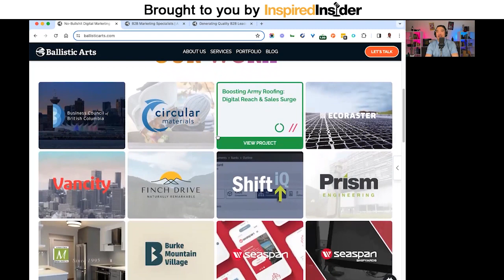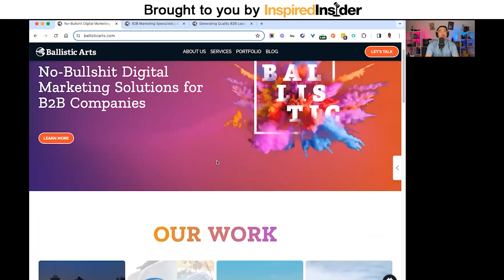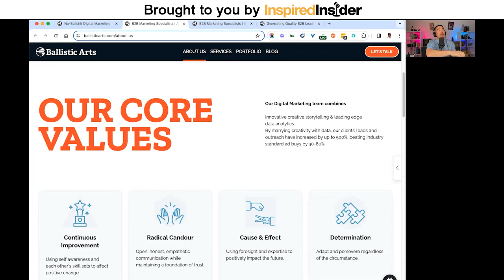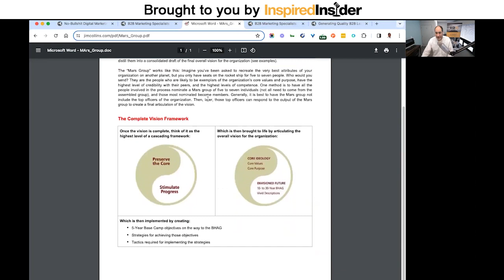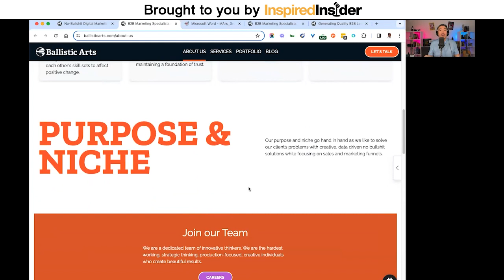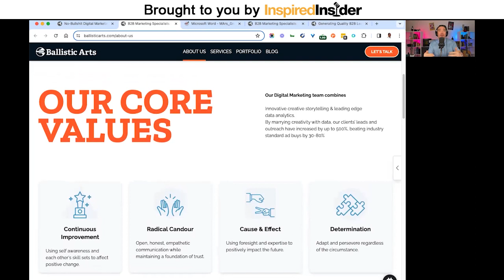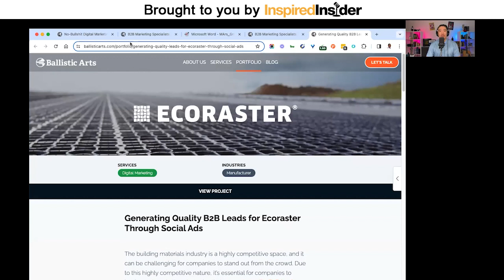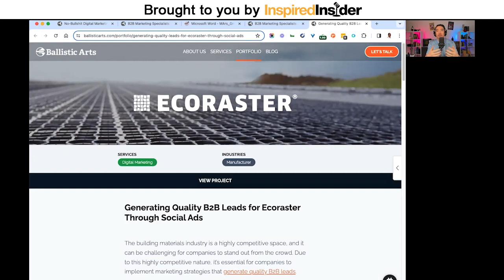[Top Agency Series] Building a Successful Lead-Generation Digital Marketing Agency With Ted Lau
Ted Lau is the Founder and CEO of Ballistic Arts, a high-touch lead-generation digital marketing agency with over two decades of experience. Starting in video production, he transitioned to digital marketing to offer established mid-market B2B organizations a path to increased business through marketing efforts. Ted boasts a diverse clientele, from local organizations to prominent companies across North America. He is also co-host of the Marketing News Canada podcast, where he interviews guests from CMOs to astronauts. His entrepreneurial spirit, tenacity, and commitment to core values have helped shape and grow Ballistic Arts into a successful self-managed company.

Here’s a glimpse of what you’ll learn:

• [0:00] Intro
• [0:22] The evolution of Ted Lau's career from a video production company to a leading digital marketing agency
• [5:59] How Ted utilizes cold calling and networking to build his business from the ground up
• [6:40] How core values have shaped Ted's hiring process in the agency
• [11:44] The unique way Ted got started in sales and how it influenced his business approach
• [18:24] How internal promotions contributed to leadership development within Ballistic Arts
• [19:35] The significance of project management as a turning point for Ballistic Art's growth
• [28:42] How Ted navigated buying out a business partner amidst company turmoil
• [30:30] The transformation of Ballistic Arts from a service business to a lead gen powerhouse
• [42:19] How Ballistic Arts helped Eco Raster surpass their B2B lead generation goals

Have you ever felt like you hit rock bottom with nowhere to go? Imagine building a business to find it resting on shaky foundations, teetering on the edge of collapse, with the weight of responsibility threatening to break you. What if there was a way out, a strategy that could turn it all around?

Digital marketing expert Ted Lau shares his gripping tale of entrepreneurship resilience. Starting from cold calling out of his parent's basement, Ted grew his agency through 20 years of industry changes. He shares the critical importance of hiring based on core values, the power of promoting leadership from within, and the transformative impacts of personal development programs on business practices. Ted recounts the painful period of buying out his partner and salvaging Ballistic Arts from near ruin.

In this episode of the Inspired Insider Podcast, Dr. Jeremy Weisz interviews Ted Lau, Founder and CEO of Ballistic Arts, about the rollercoaster of entrepreneurship. Ted shares the intricacies of transitioning from a project-based business to a formidable lead-generation agency